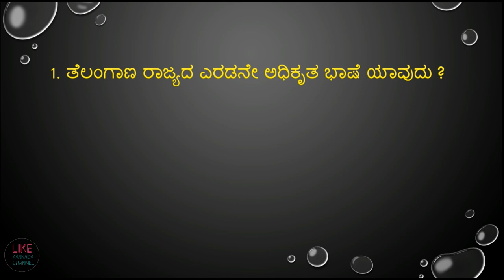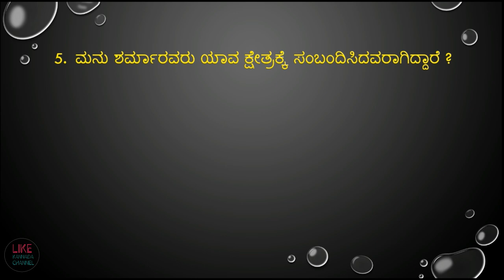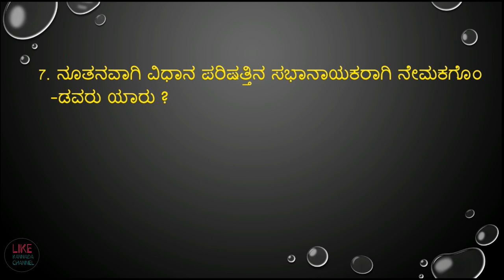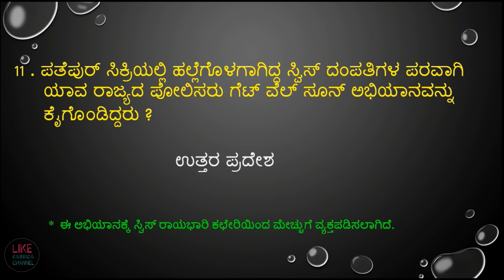very important november 10,11 & 12 -2017 current affairs in kannada from prajavani and hindu paper